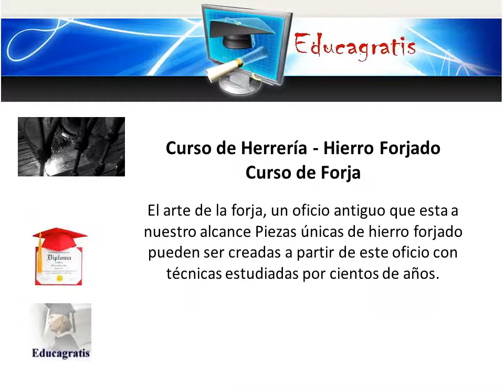Curso de Herreria